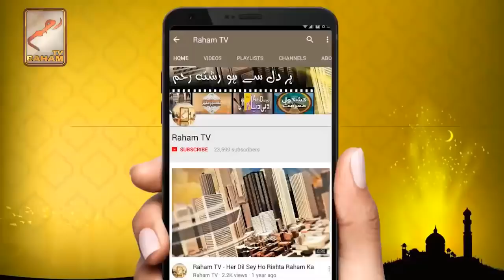Botoo ko khfaro kay sath kue jalia jay ga-RahamTV